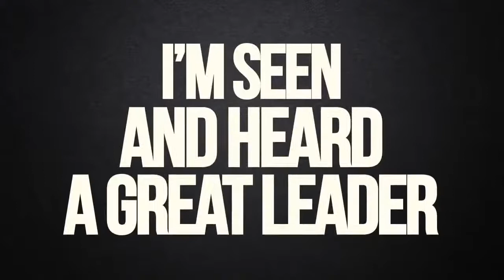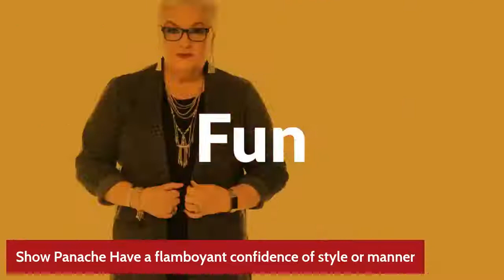Power Women In Sales: Stand Out with Elan and Pizzaz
Stand out, have prominence, be bold and show up in your market confidently, joyously, happily, and with elan.  Elan is a simple-sounding word that means liveliness, flash, and panache. Join Pegine as she shared how to Stand out with ELAN